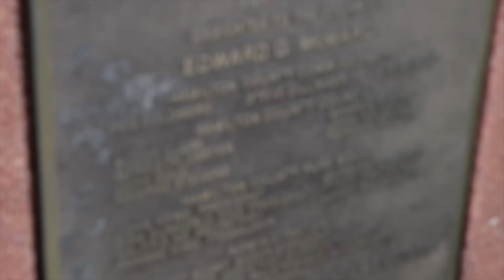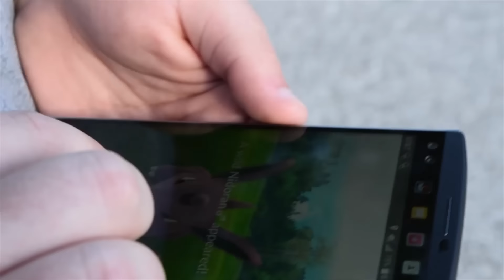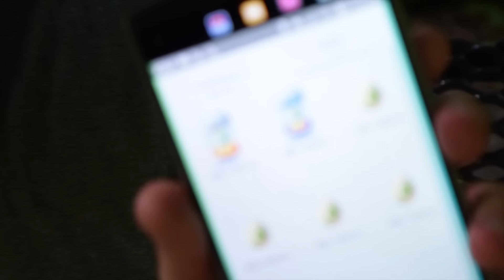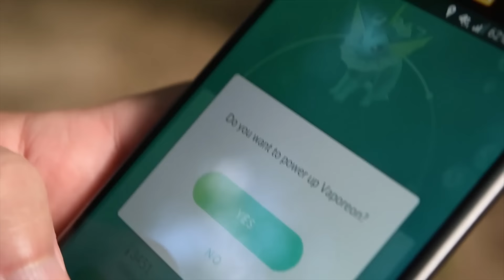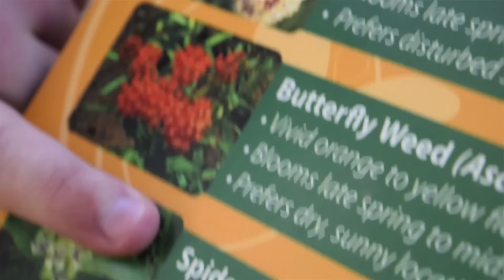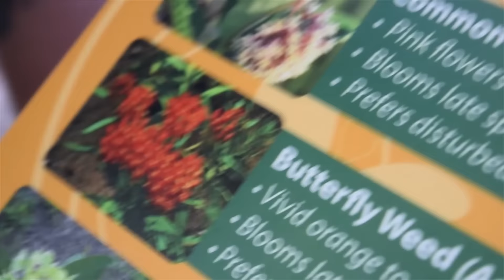Joystick Tuggers 24 - Magikarp (Pokemon Go | Android/iOS)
The guys go on a trek around the neighborhood park in hopes of collectin' 'em all. Do they do it? Well, no, not at all, but they may have uncovered a child murder?